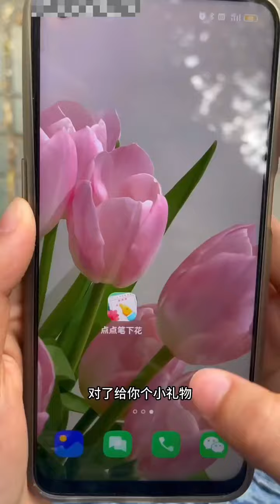姐姐生气的样子真的太可爱了